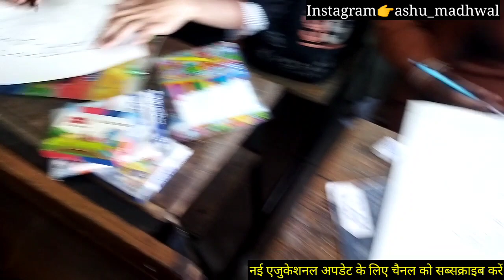WOW Superb🔥दिल्ली सरकारी स्कूलों का टैलेंट देखो || My Painting My Talent पढाई के अलावा भी कैरियर है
Educational Guruji Ashish
यह हमारा एक टेलीग्राम चैनल है। 👇👇